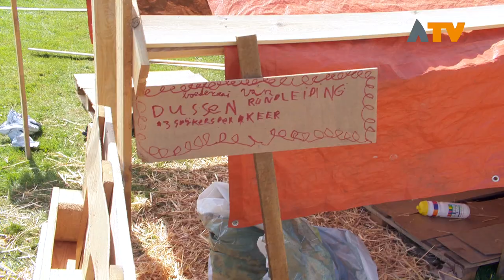Boerderijen, schuren en tractoren op timmerdorp Dussen - Altena TV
DUSSEN - Het thema van Timmerdorp Dussen is dit jaar 'boerderij', dus verschijnen er op het Peppelveld diverse in elkaar getimmerde boererijen, schuren en tractoren.

Bijna 170 kinderen zagen, timmeren en schilderen de hele week om aan het einde van het timmerdorp het mooiste hutje te hebben en met wisseltrofee naar huis te gaan. Het timmerdorp wordt georganiseerd door een enthousiaste groep vrijwilligers van stichting Jongeren voor Jeugd uit Dussen.

Het timmerdorp duurt nog tot en met vrijdag, waarbij het feestelijk wordt afgesloten met een playbackshow. De organisatie hoopt ook volgend jaar net zo veel animo te hebben als dit jaar.